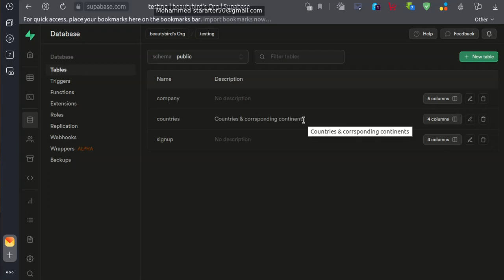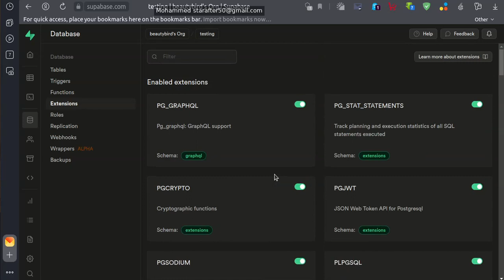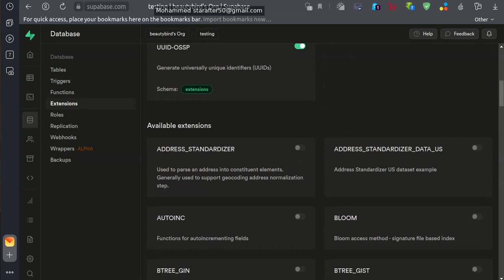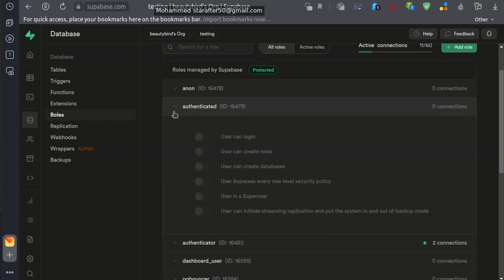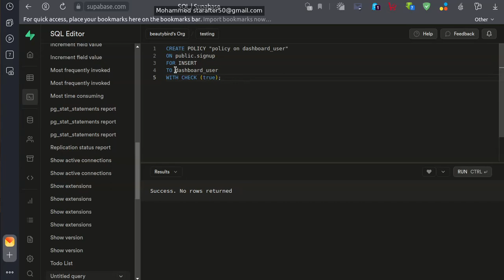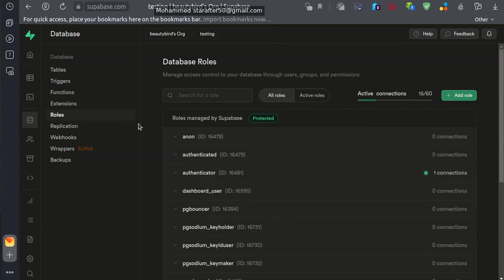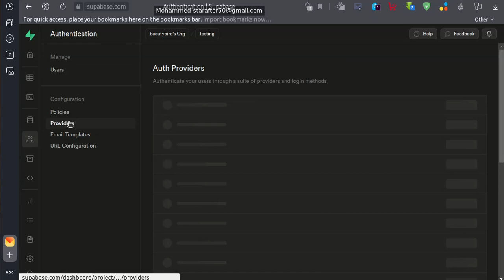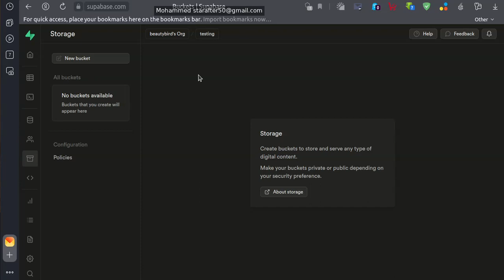7 Supabase internals 2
مكونات منصة سوبابيس ..الجزء الثاني